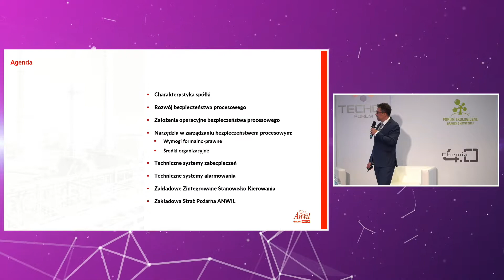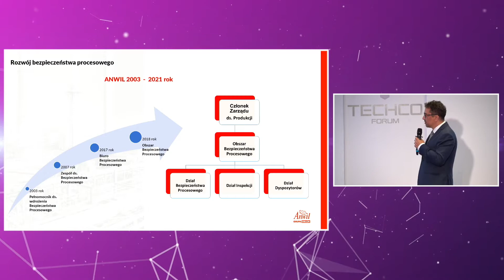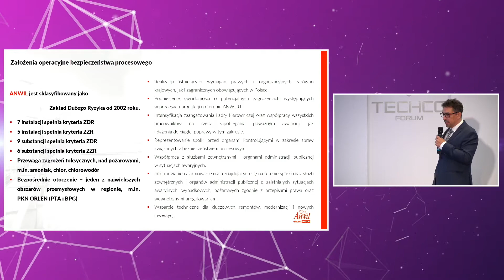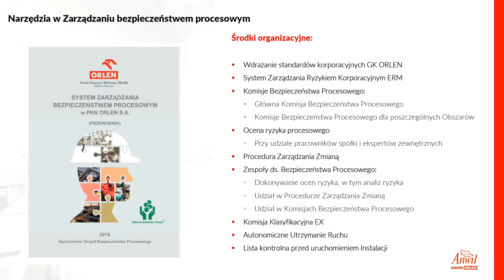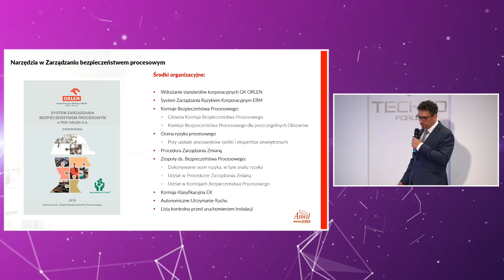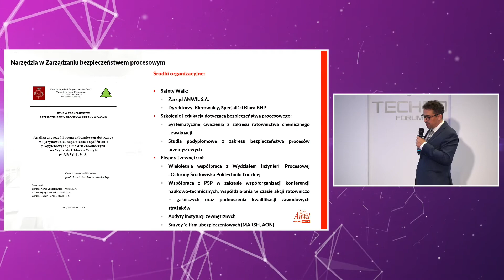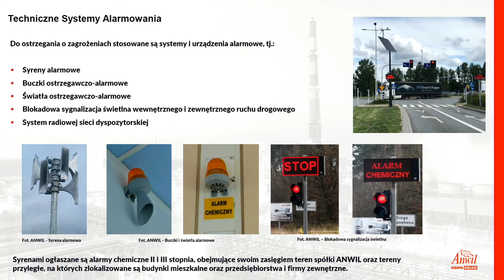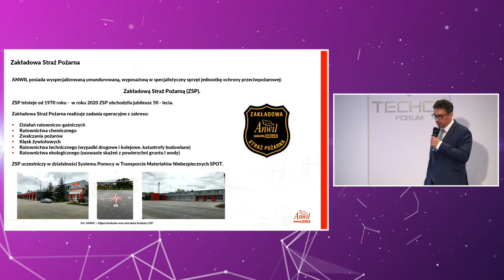Bezpieczeństwo procesowe - integralna część ogólnego bezpieczeństwa ANWIL S.A.- II TECHCO FORUM PIPC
W dniach 23-24 listopada 2021 r., w formule stacjonarnej odbyło się wyjątkowe spotkanie branży chemicznej, organizowane przez Polską Izbę Przemysłu Chemicznego (PIPC) – II TECHCO Forum. Wydarzenie łączące w sobie trzy kluczowe wydarzenia PIPC w trzech blokach tematycznych – Program Bezpieczna Chemia, Forum Ekologiczne Branży Chemicznej oraz Projekt Chemia 4.0 – stanowiło niezwykłą okazję do dyskusji, prezentacji, omawiania case studies i najnowszych rozwiązań produktowych dla całego  polskiego przemysłu.

W ramach bloku prezentacji "Bezpieczne rozwiązania w przemyśle chemicznym" wystąpił Rajmund Rygielski, Dyrektor Obszaru Bezpieczeństwa Procesowego, ANWIL S.A. Prezentacja nosiła tytuł: "Bezpieczeństwo procesowe - integralna część ogólnego bezpieczeństwa ANWIL S.A."